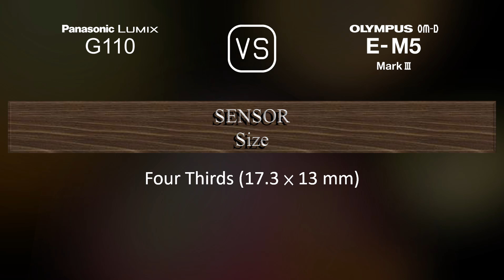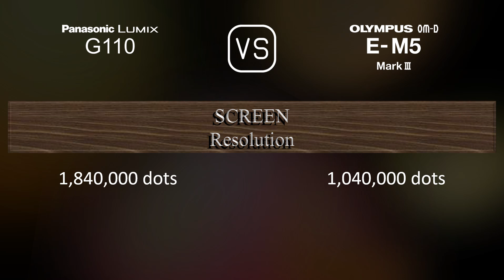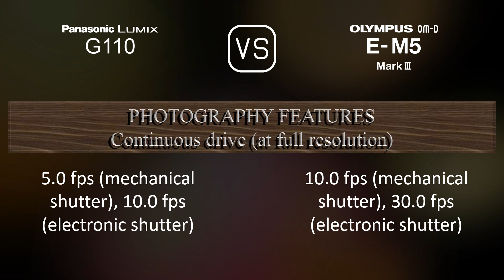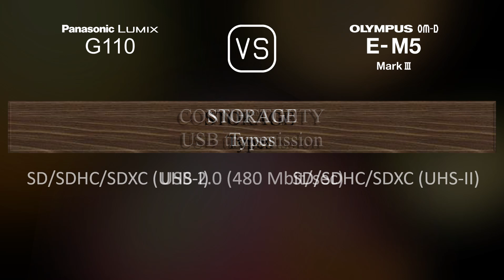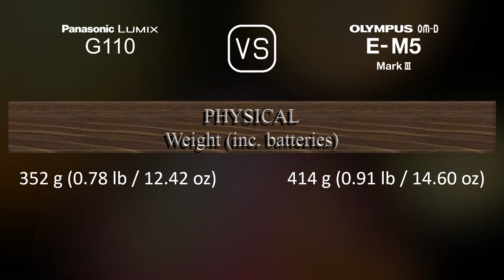Panasonic Lumix G110 vs. Olympus OM-D E-M5 Mark III: A Comparison of Specifications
This video overviews the Panasonic Lumix G110 and the Olympus OM-D E-M5 Mark III in a parallel comparison of specifications.

00:25 LAUNCH
00:33 BODY
00:40 SENSOR
01:01 IMAGE
01:16 OPTICS & FOCUS
01:41 SCREEN
01:58 VIEWFINDER
02:13 PHOTOGRAPHY FEATURES
03:06 VIDEOGRAPHY FEATURES
03:20 STORAGE
03:24 CONNECTIVITY
03:49 PHYSICAL
04:07 MISC